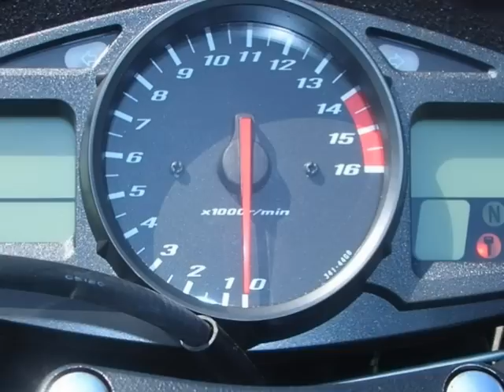Suzuki GSR 600 k8 (100% stock) - photo slide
short photo-sequence about details of my Suzuki GSR 600 k8 black (year 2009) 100% stock.